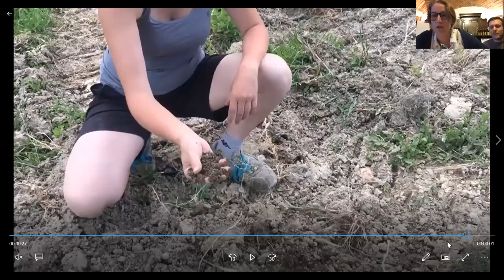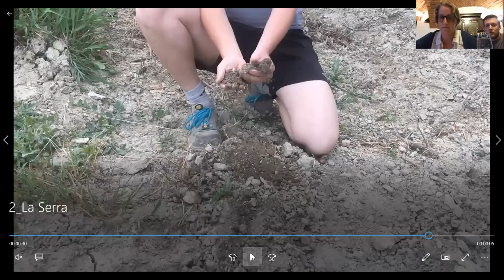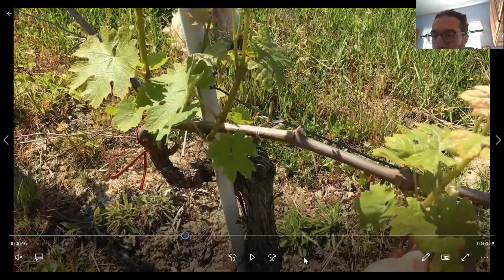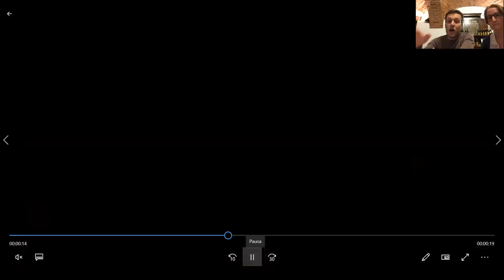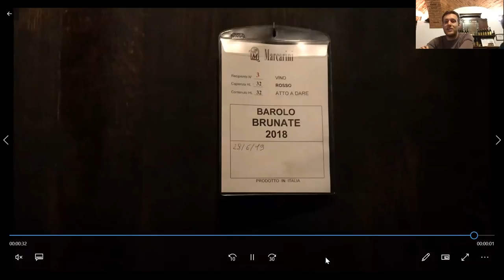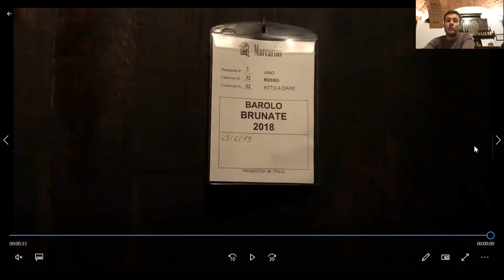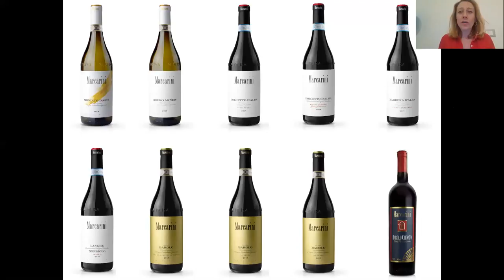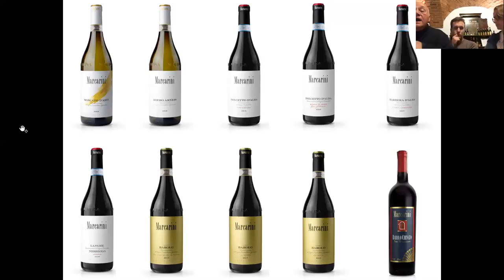AtHome in the Cellar with Marcarini Winery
Manuel Marchetti and his children, Andrea, Chiara, and Elisa sit down to discuss Marcarini’s six-generation history, making wine in La Mara, and the importance of the 2016 Barolo vintage.

Want to know more about Empson USA’s wine & spirits Portfolio? empsonusa.com

ABOUT EMPSON USA
Empson USA is a leading importer of Italian and other fine wines worldwide. Founded in 1991, the company works with quality and distinctive family-owned estates who are deeply rooted in the excellence of Italian and other renowned terroirs.